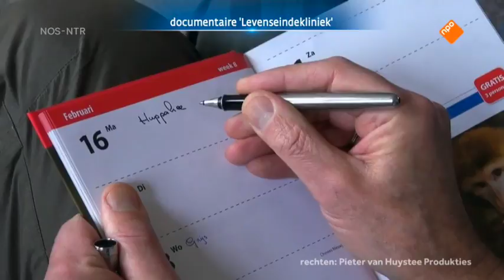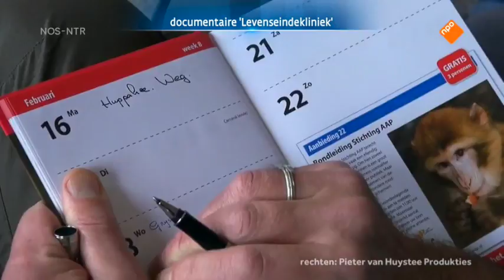Nieuwsuur 10 februari 2017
Artsen adviseren tegen euthanasie bij zwaar dementerenden. O.a. met interviews bij Humanitas Akropolis in Rotterdam.